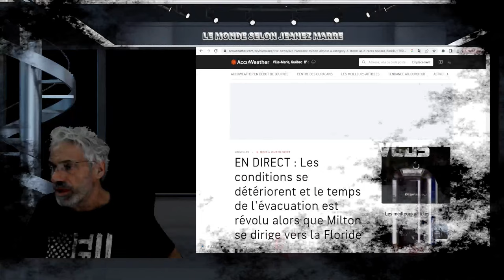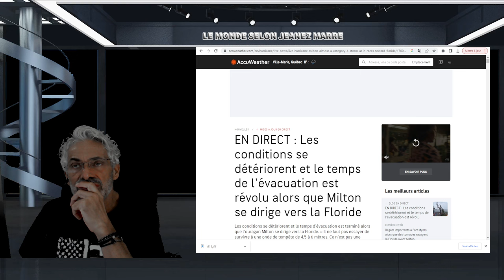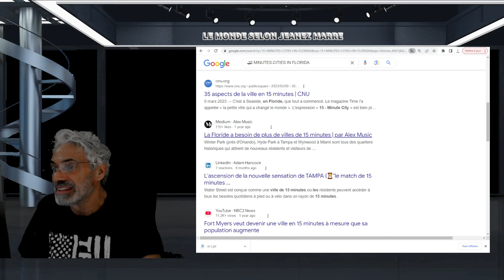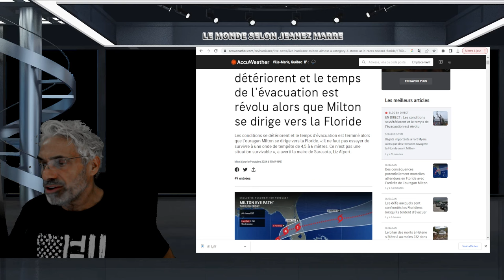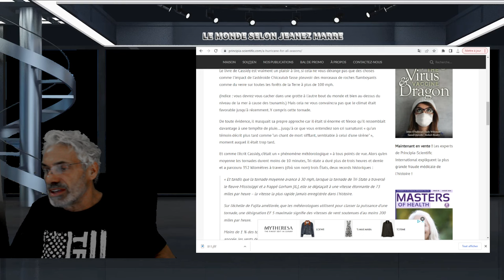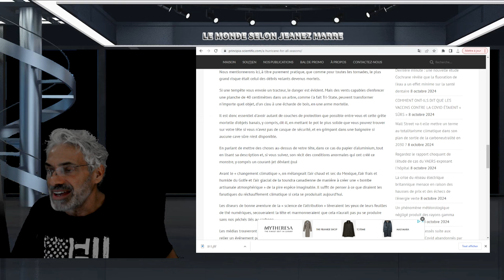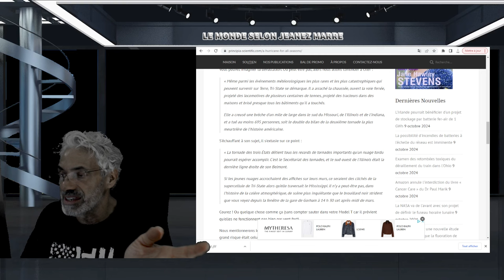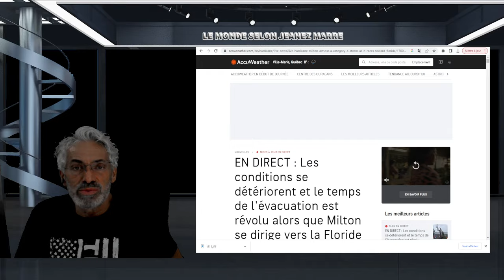DERNIÈRE HEURE; L'OURAGAN MILTON TOUCHERA TERRE DANS QUELQUES HEURES EN FLORIDE !